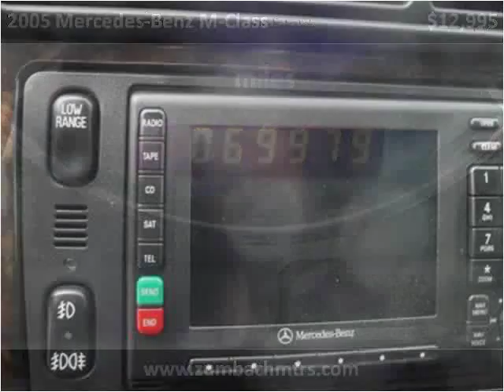2005 Mercedes-Benz M-Class Used Cars South Amboy NJ